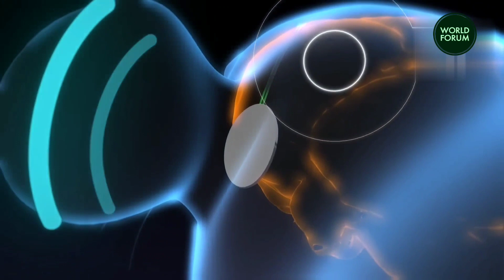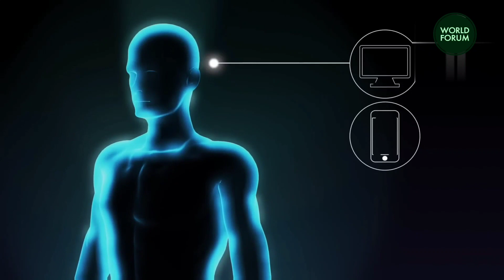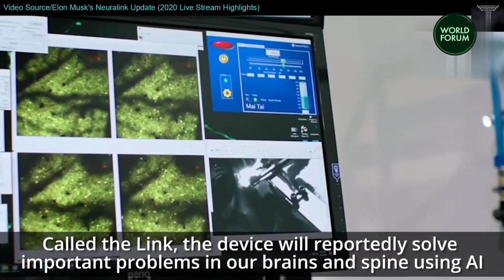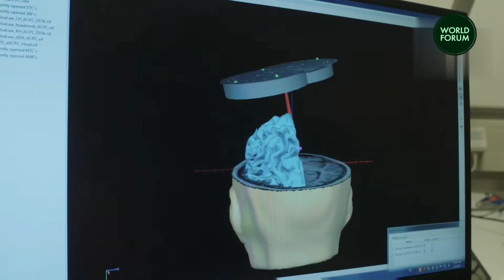The Evolution of Brain-Machine Interfaces in Medicine and Military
In 2003, amid Afghanistan's turmoil, Dr. Geoffrey Ling's encounter with a child amputee sparked a radical idea – connecting artificial limbs to the brain. This marked the genesis of brain-machine interfaces (BMIs), fusing AI and neurotech. BMIs decode brain signals, enabling communication with devices. The military saw potential, envisioning brain-controlled prosthetics and silent battlefield communication. Yet, ethical concerns about brain alteration emerged. Amid global competition, as the US advances, the balance between innovation, medical benefits, and military ethics takes center stage. Ling's journey epitomizes the convergence of human capability enhancement and moral reflection in the realm of brain-machine interfaces.